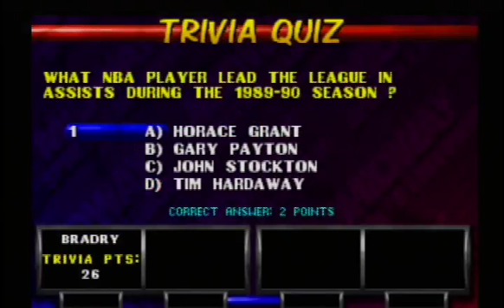Nba Hangtime #17 - Vs Portland Trailblazers